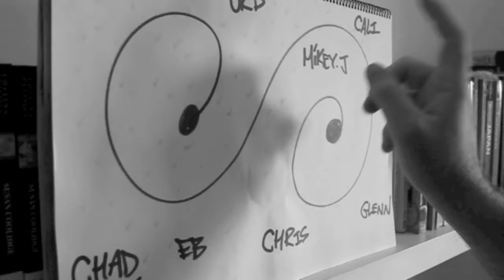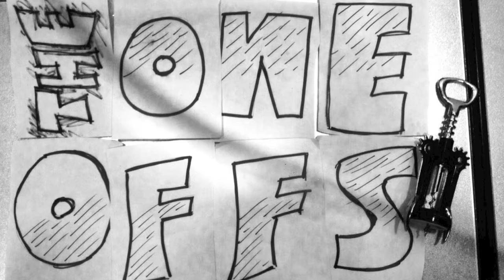The One Offs - Map On The Wall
Music video for the The One Offs - Map On The Wall.